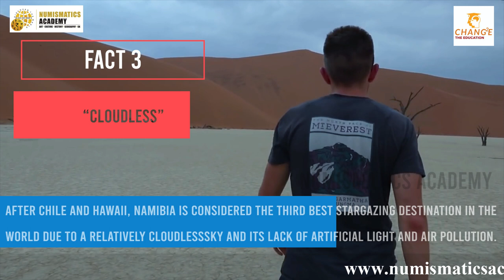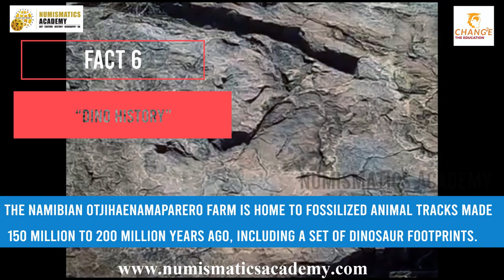Interesting facts about Namibia | Africa | Numismatics Academy | Chang2e | Mr Nac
Namibia -Discover Interesting facts about World
Lets us know how to you find this video and which facts you like  the most. And also share other interesting facts you know about the Country.
Come, develop and attitude to learn, explore & appreciate colours of the World.